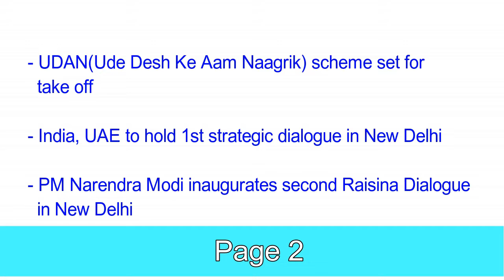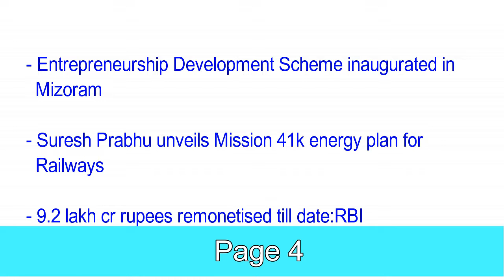20 January 2017 Current Affairs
20 January 2017 Current Affairs

Jobs Window  20 January 2017 Current Affairs